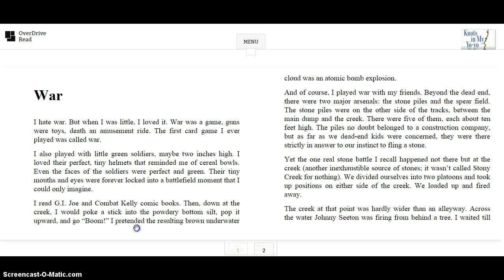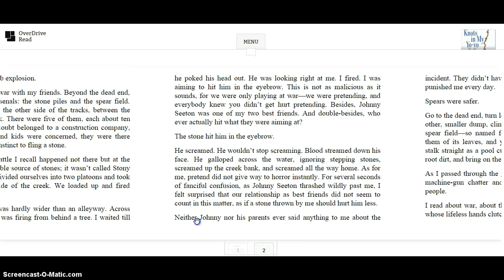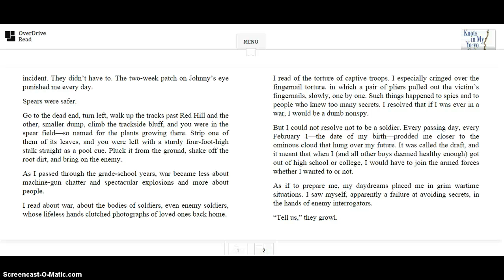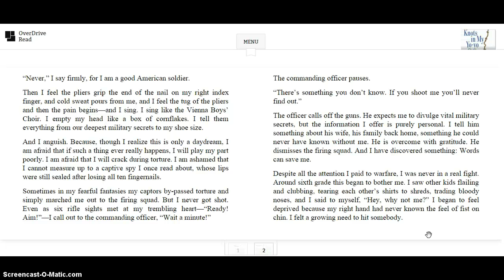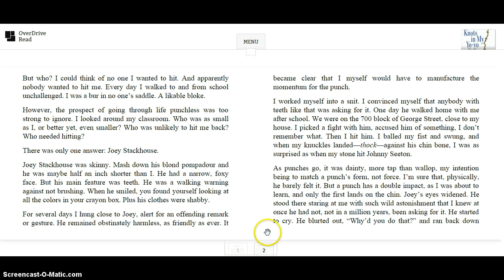Ch 4 Knots